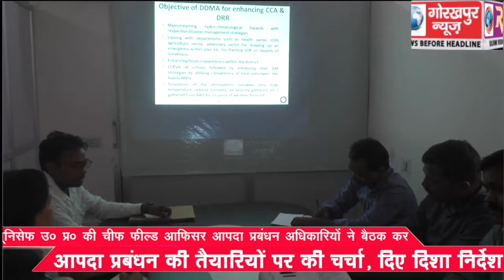यूनिसेफ उ0 प्र0 की चीफ फील्ड ऑफिसर आपदा प्रबंधन अधिकारियों ने बैठक कर आपदा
यूनिसेफ उ0 प्र0 की चीफ फील्ड ऑफिसर आपदा प्रबंधन अधिकारियों ने बैठक कर आपदा प्रबंधन की तैयारियों पर की चर्चा, दिए दिशा निर्देश